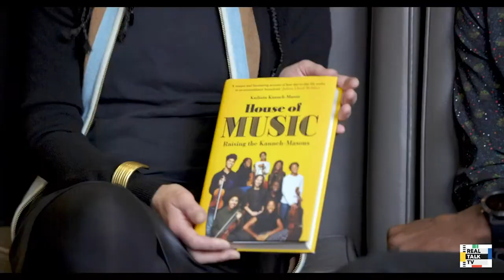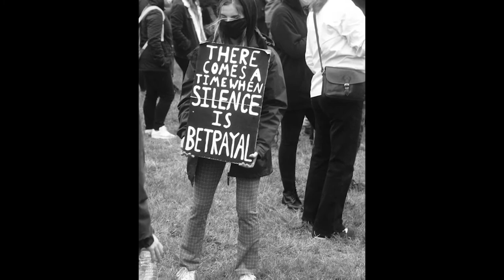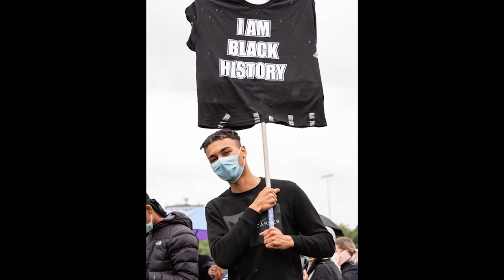Real Talk TV Episode 5 featuring Kadiatu & Stuart Mason